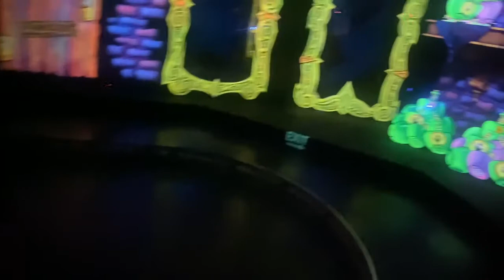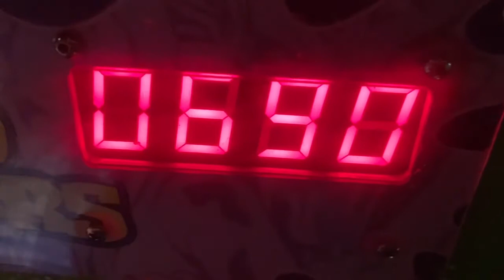A Haunted House